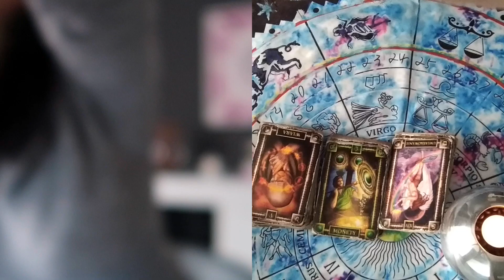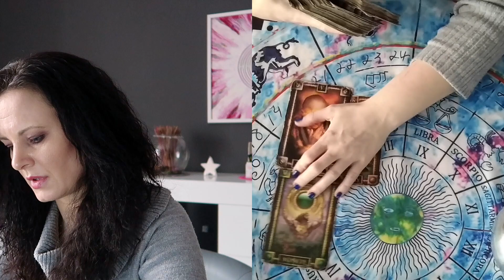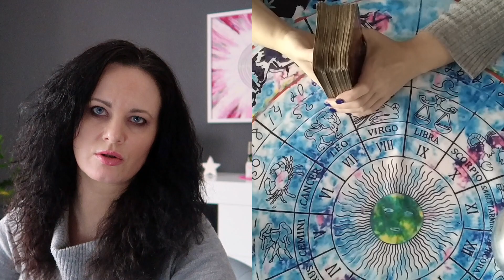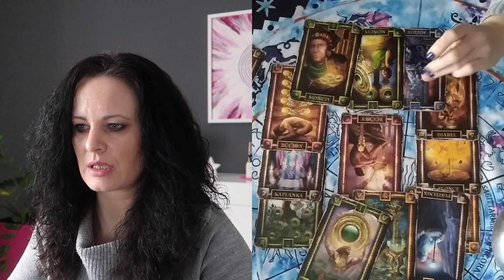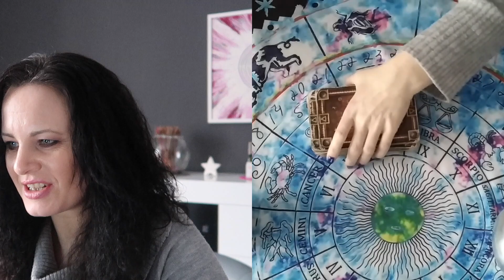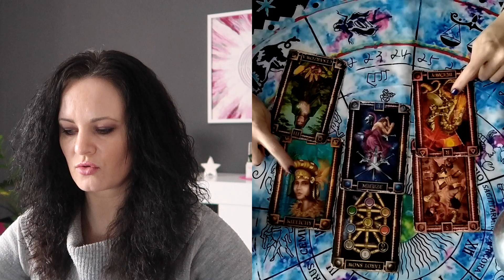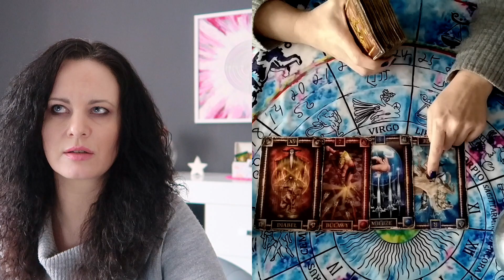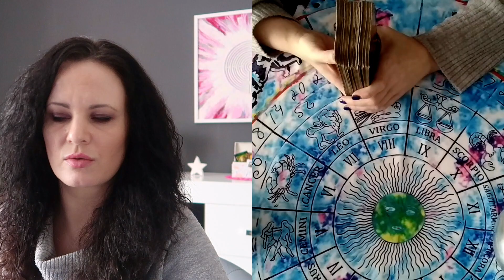Wasze pytania - Moje odpowiedzi #212 Tatot Agiatis